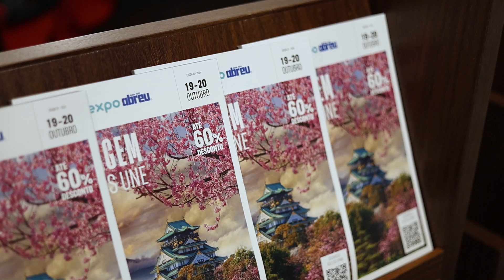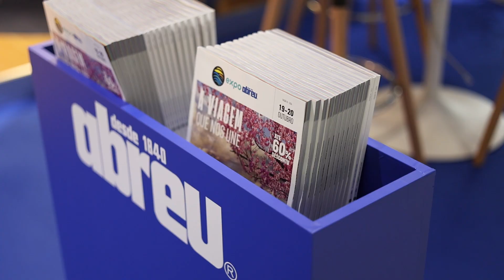Expo Abreu 2024